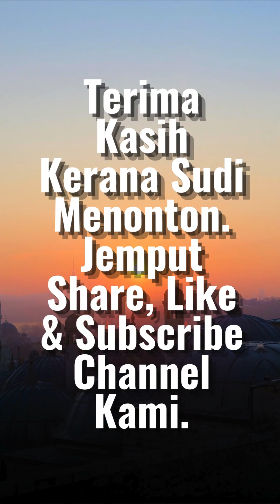Makrifah Ilmiyyah & Makrifah Zauqiyyah|Tuan Guru Ustaz Nasir Othman.